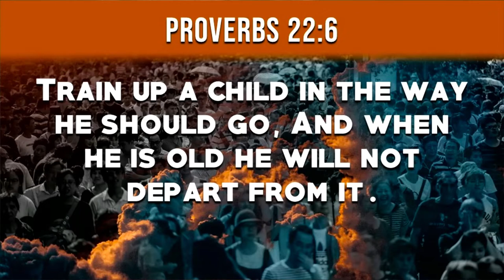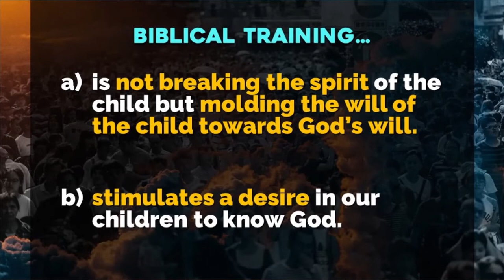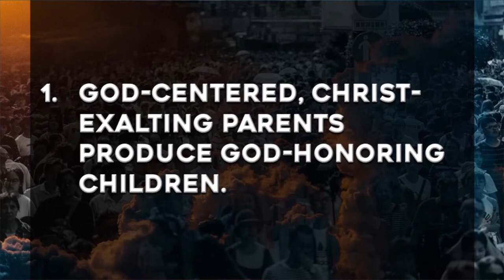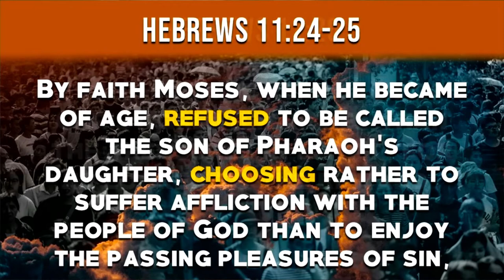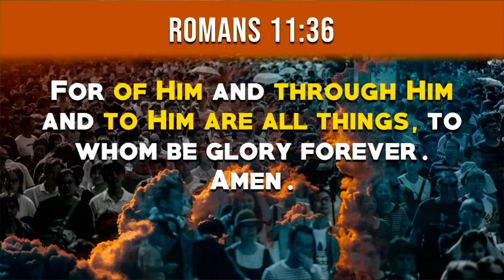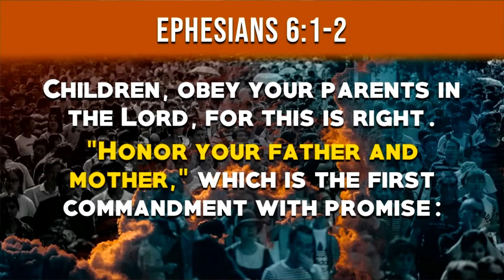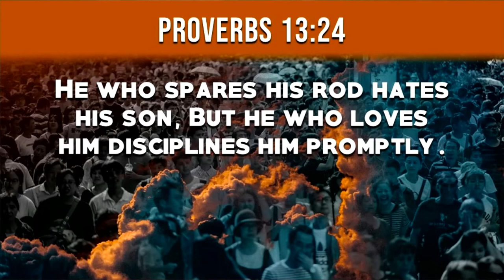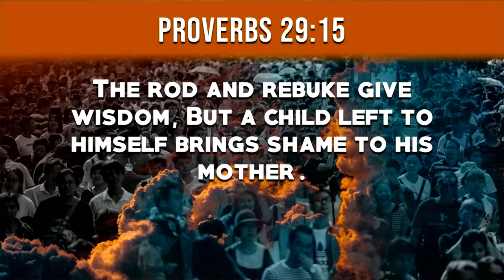Christian Parents, The Key Instruments Of God For Nation Building